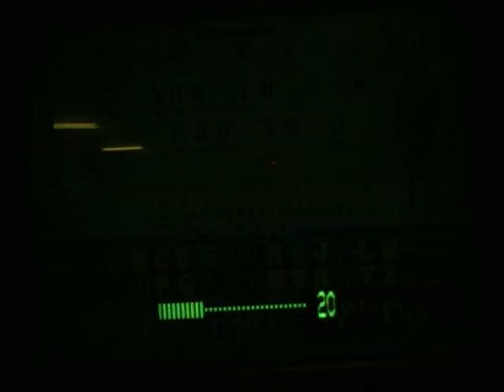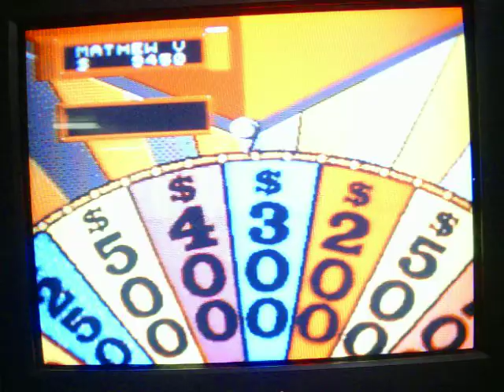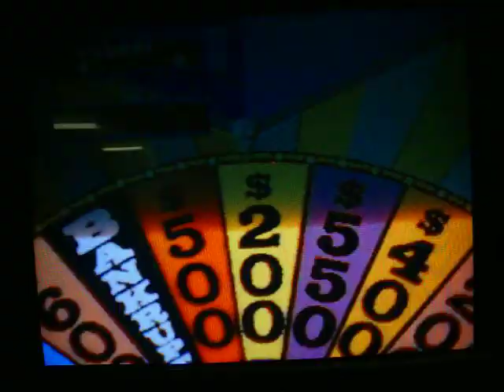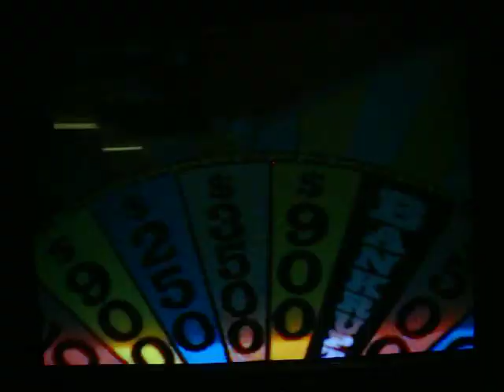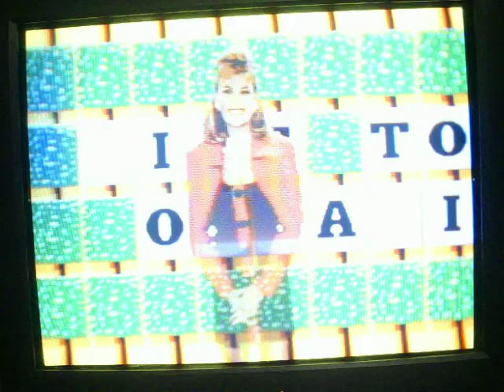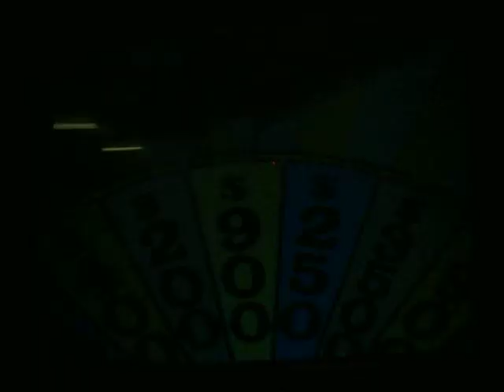Wheel of Fortune Sega CD Run Game 20 Part 2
As we head into part 2, we're currently in puzzle #2 and I have the turn and $8650 to go with it... thanks to 3 S's from a $2500 spin.  I currently have the overall lead with almost $10,000 overall, cash and prizes... including a $5300 Grand Piano, which was the surprise I picked up in round 1.  Will I be able to win this 2nd puzzle?  You're going to have to watch to find out.  Enjoy.